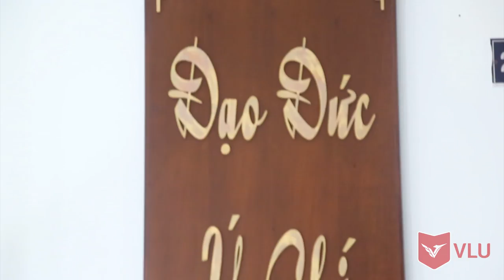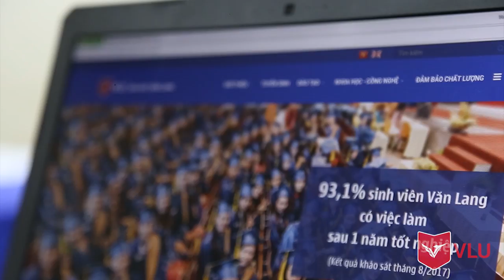Nhận diện thương hiệu mới của Hệ thống Giáo dục Văn Lang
Ngày 31/5/2018, Hệ thống Giáo dục Văn Lang long trọng tổ chức Lễ công bố nhận diện thương hiệu mới. Nhận diện thương hiệu mới là khởi đầu cho hàng loạt đổi mới trong chiến lược phát triển của Văn Lang.

TRƯỜNG ĐẠI HỌC VĂN LANG
45. Nguyễn Khắc Nhu. Quận 1. Tp HCM